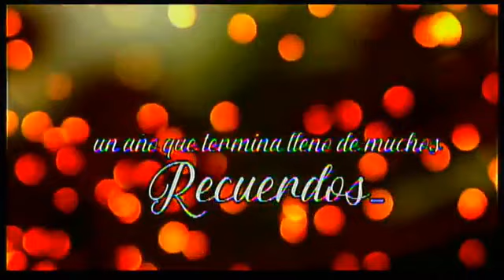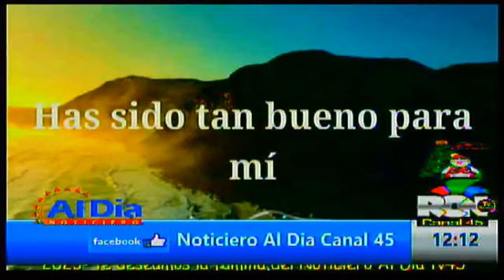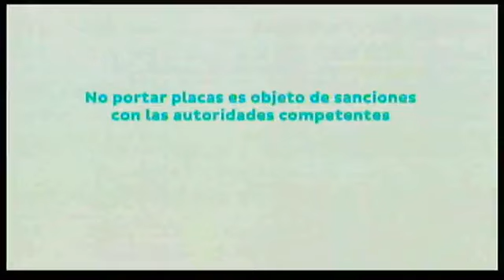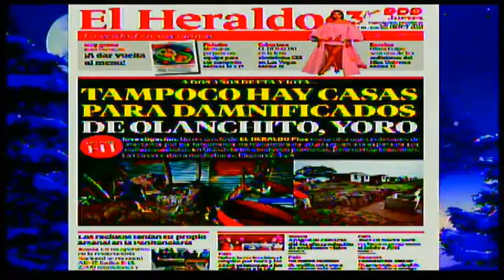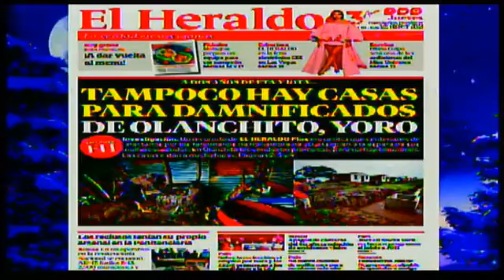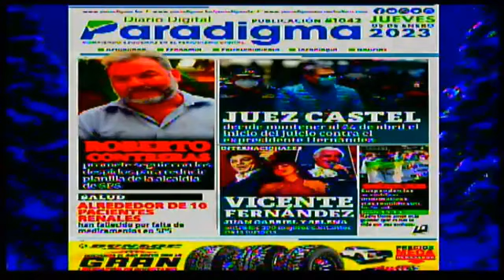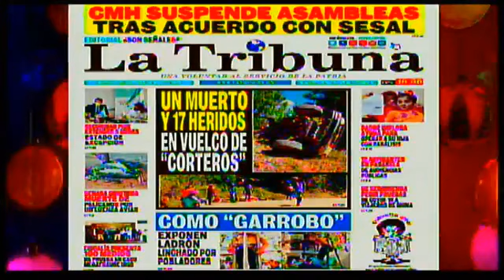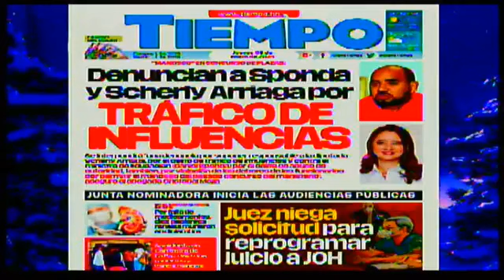HondurasAlDia_ Tiempo para informar y formar opinión / Enero 2023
"Si no hay noticias es una buena noticia "Desde Honduras marcamos la diferencia con nuestro Noticiero AlDia- veraz, objetivo e imparcial y sobre todo temerosa de Dios. Hablamos, respetamos, pero informamos con la verdad. Con su periodista Carmen Peña, Esa soy yo...